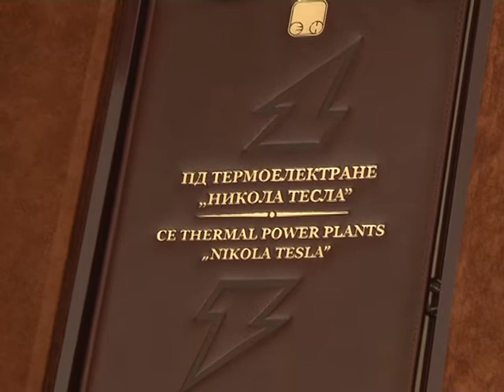Ruske zahvalnice PD TENT-u i Miši Brankoviću